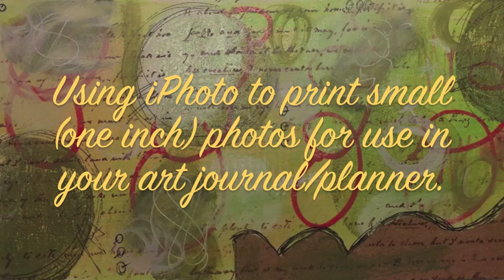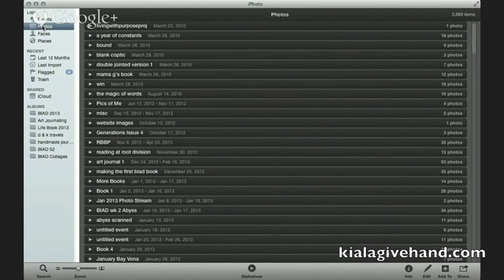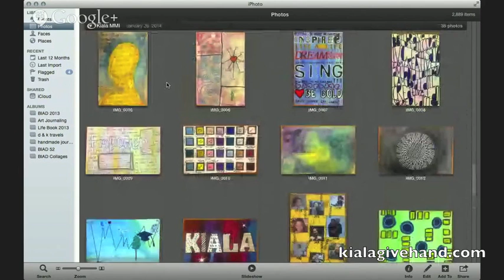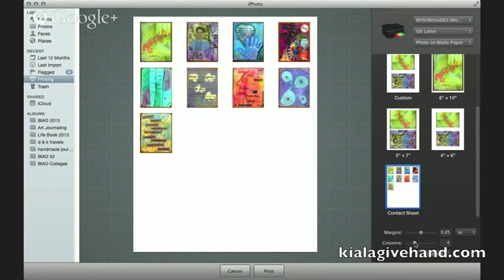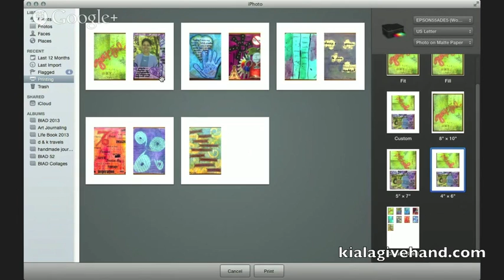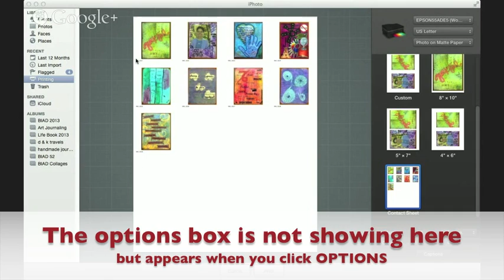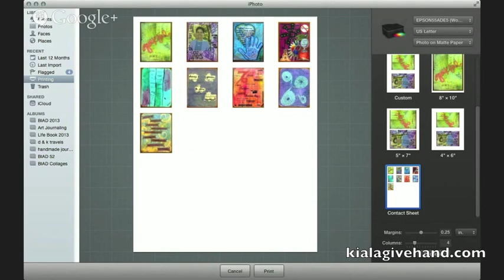Hump Day How-To #5: 1 Inch Photos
This edition of Hump Day How-To is in response to a question I've gotten over the past few weeks about how I print my small photos to use in the documentedlife project. In this video I use iPhoto and demonstrate how I print tiny pictures of my artwork for use in my Moleskine planner and art journals.